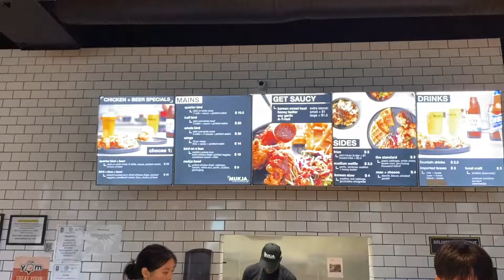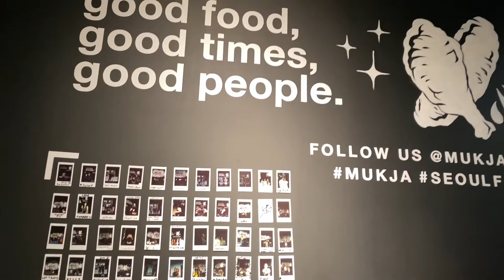Destiny's Eats - Mukja Korean Fried Chicken - Atlanta, GA